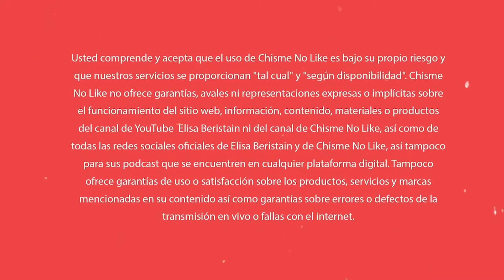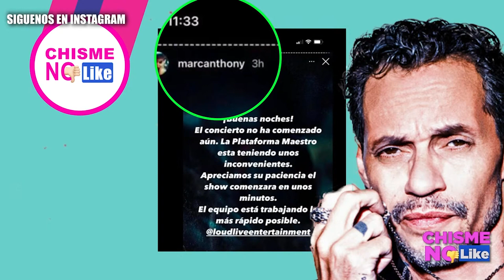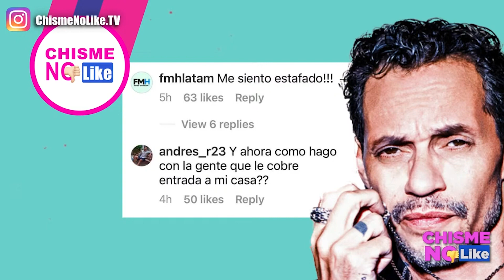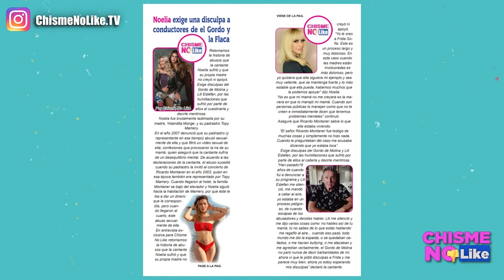LA VERDAD DEL GORDO DE MOLINA EN EL JACUZZI - RAFA AMAYA TAN PERDIDO QUE ROMANCEÓ CON DUQUE - CNL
HOY 19 DE ABRIL 2021 CON ELISA BERISTAIN Y JAVIER CERIANI EN CHISME NO LIKE

Adquiere el libro de Pepe Garza: